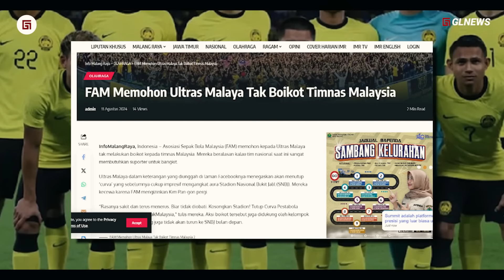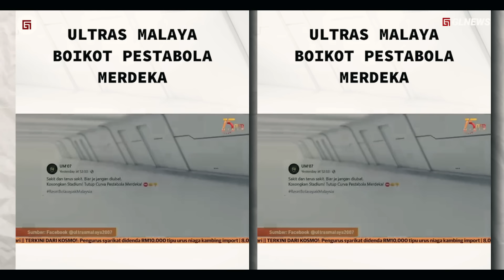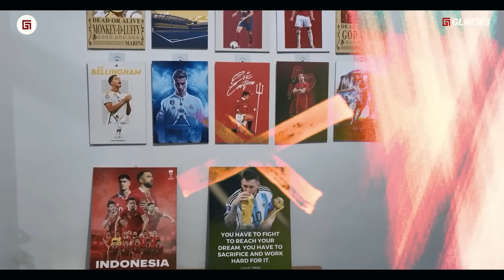Kenapa Timnas INDONESIA gak adain Turnamen Ciki ? Saat RIVAL ngebet Juara Piala Buat Sendiri!!